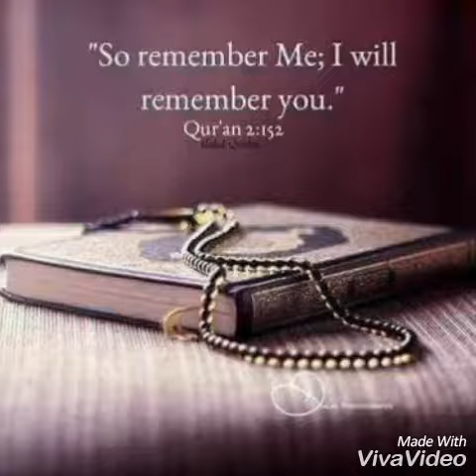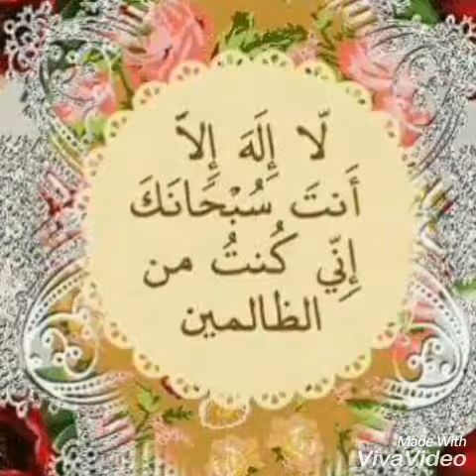M Usman iftikhar